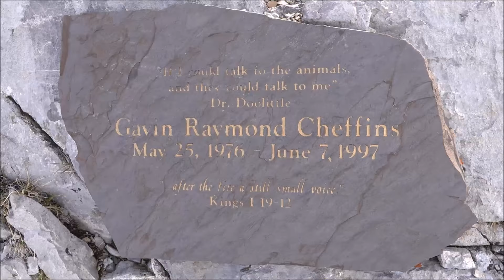Nahahi Ridge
Challenging day scrambling Nahahi Ridge. Happy to cross this one of the list. Thankful for nice weather as rain was all around me for the entire day.
Song is Disposition by Tool.